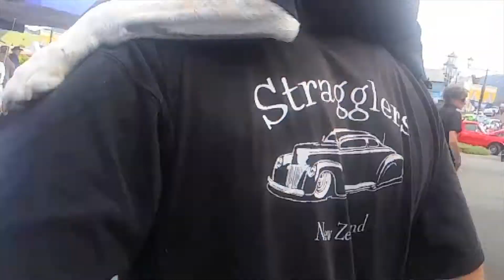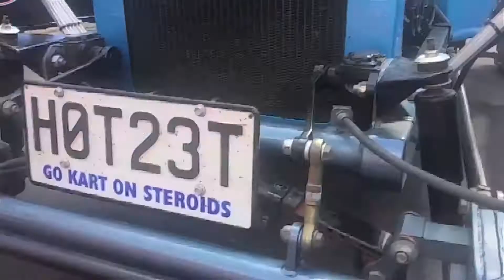Flippin' Burgers, Vintage Cars and Stragglers Dog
What do you do when you don't have time to film anything for your business VLOG? You get the customer's kids to do it for you. Here's what our young customers filmed at the 2018 Waihi Beach Hop warm-up Party, while we flipped frybread burgers for hours!